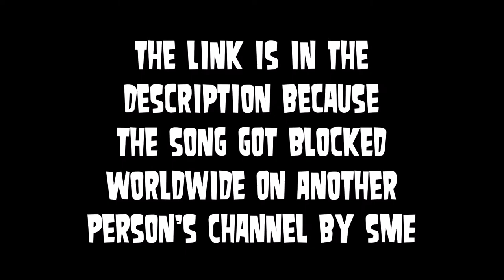Ozzy Osbourne - Shot in the Dark (but it gets faster)